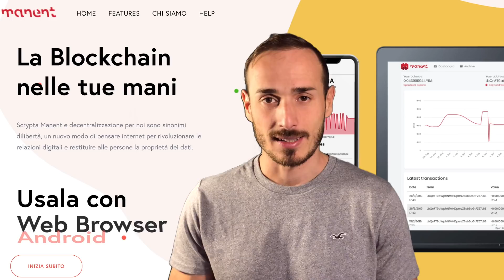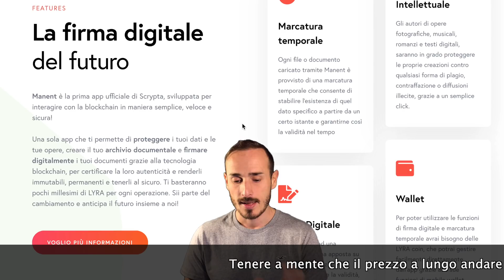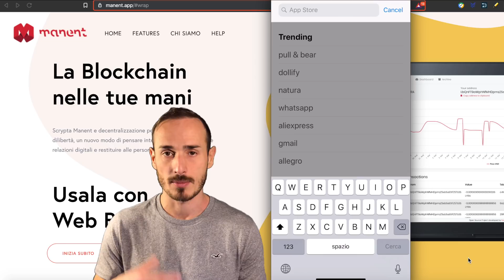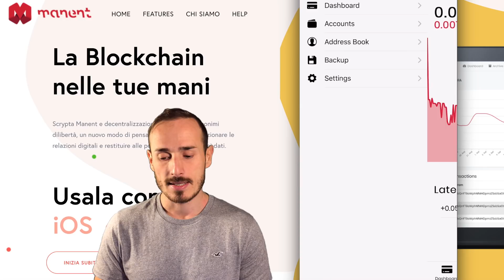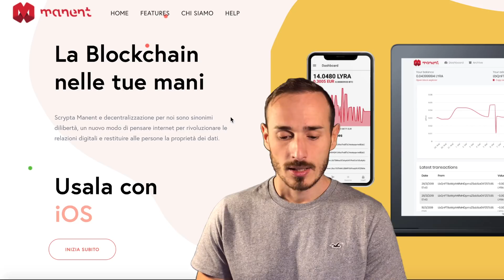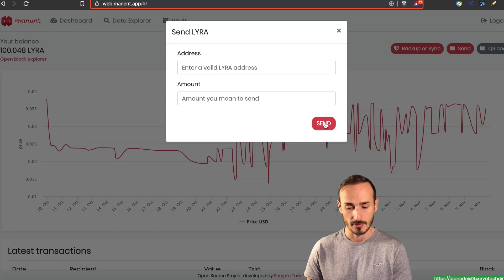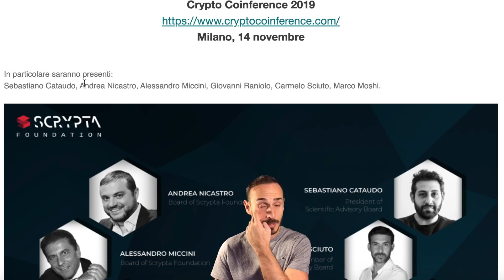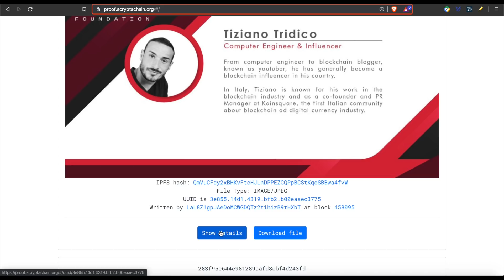Un Wallet per archiviare i tuoi dati su Blockchain! - Scrypta Manent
E' da ora disponibile l'app Manent, che permetterà di poter archiviare su Blockchain Scrypta file digitali. Sarà possibile in questo modo certificarne in modo indissolubile appartenenza e data.
Manent è inoltre un wallet per LYRA, la crypto nativa di Scrypta.

(Entra in Koinsquare! Invito per Discord

• My Useful Links:
Dove comprare i primi Bitcoin:

Che libri leggere per investire in Crypto:

• Track Info:
Title: Bright Future
Artist: Silent Partner
Genre: Pop
Mood: Inspirational